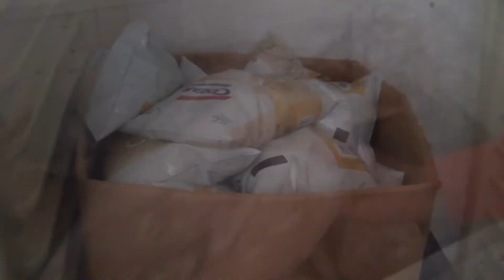Entrega de mercadería en Agrupación El Faro | Pablo Bonnet